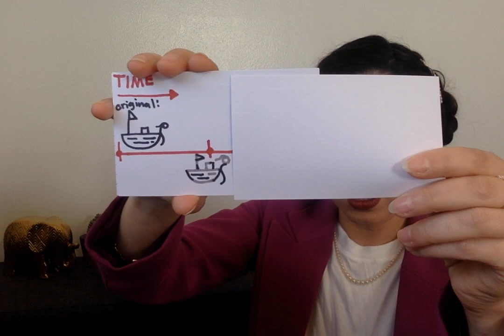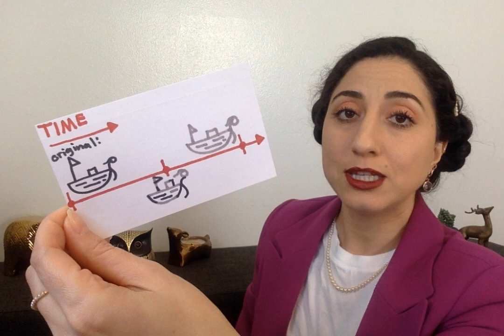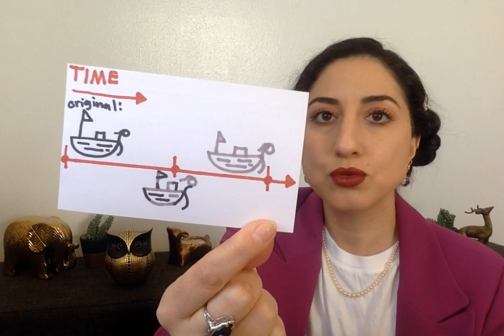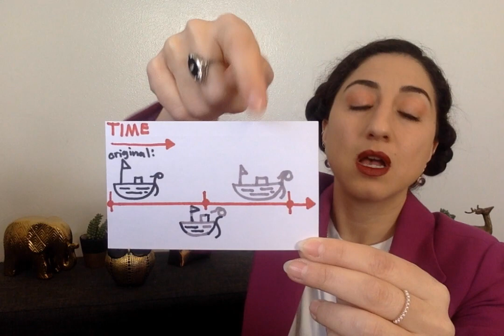Dr. Sahar Joakim, What is the Ship of Theseus Problem?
Here, Sahar Joakim briefly describes the Ship of Theseus Problem.